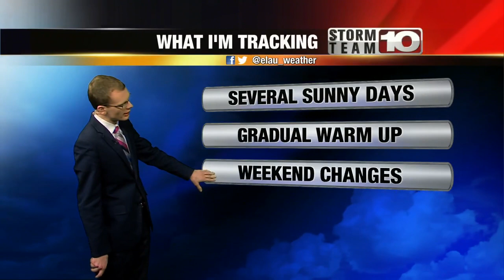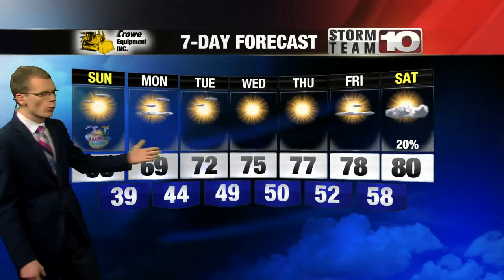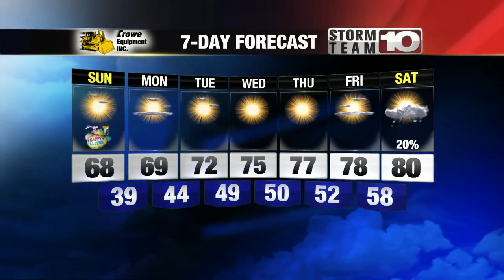Easter Sunday: Sunny, mild. High: 68°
Another nice spring day